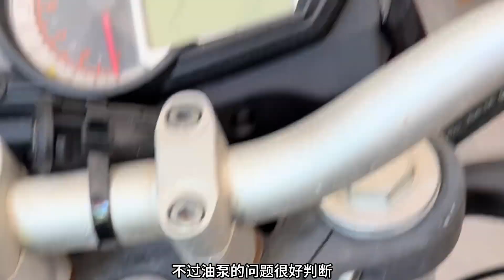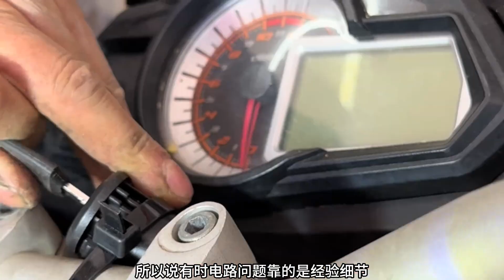修理工的日常 摩托车维修 电动车维修 修车 修理